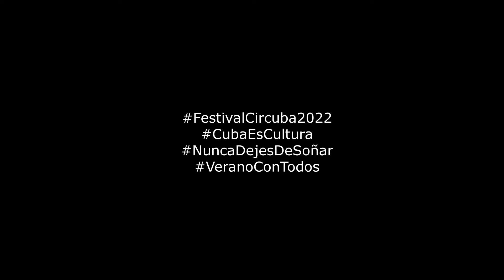Cápsula 1 Taiki Geray Monociclos Chile Japón